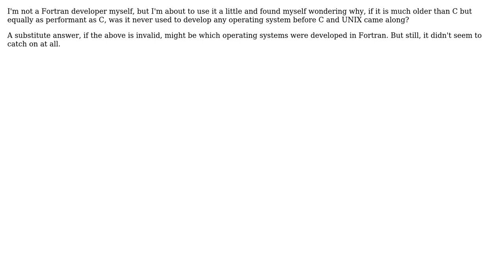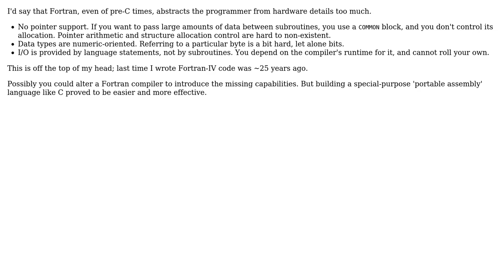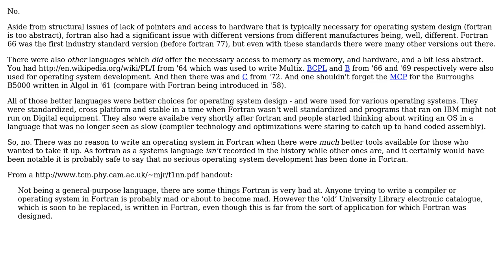Software Engineering: Why was Fortran never used to develop an Operating System? (4 Solutions!!)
Software Engineering: Why was Fortran never used to develop an Operating System?

With thanks & praise to God, and with thanks to the many people who have made this project possible! | Content (except music & images) licensed under CC BY-SA | Music | Images & others | With thanks to user user326040 user Ross Patterson user bbarker user 9000 and the Stack Exchange Network Trademarks are property of their respective owners. You are responsible for your own actions.